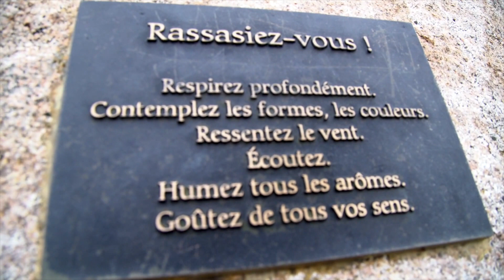TDLG Bottine 2015 - Jour 4 : Ernest Laforce - Gaspé